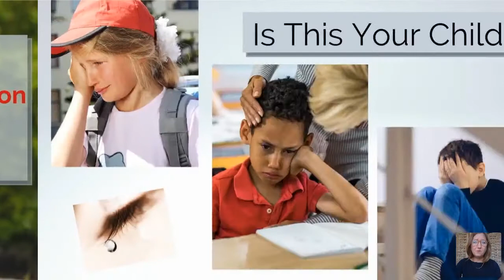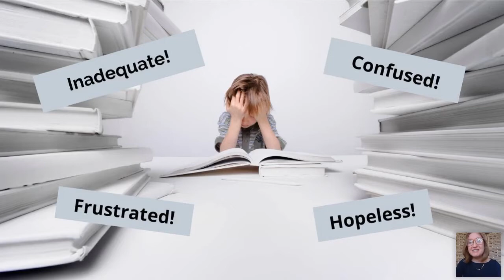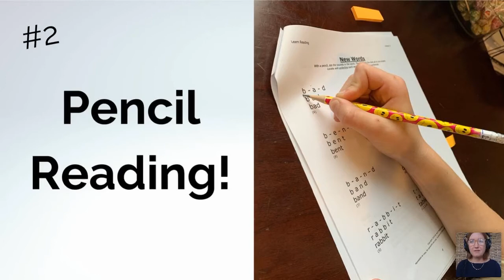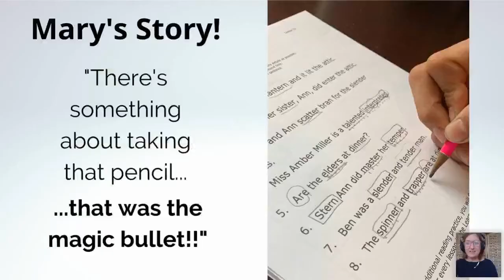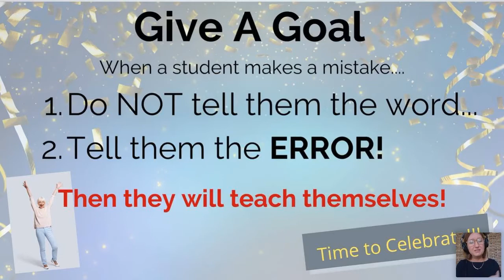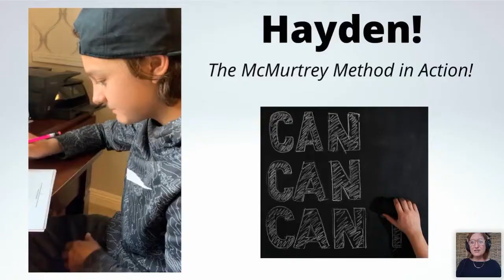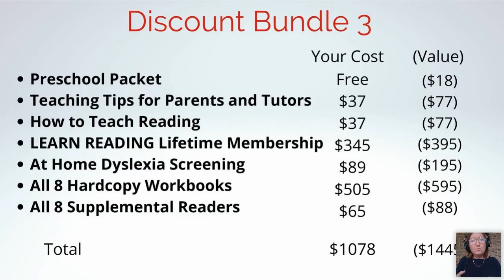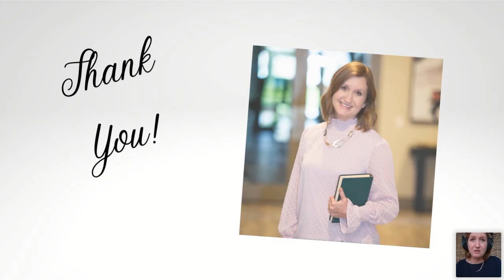Eliminate Fear and Confusion in Your Struggling Reader!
Calling all parents of struggling readers! PLEASE join me in this recorded webinar and learn the 3 GAME-CHANGING reading tips that WILL transform your struggling reader into a student that can read with accuracy and confidence.

Give me 48 minutes, and I'll give you a better reader.

You can find the "HOW TO TEACH READING" course, the "TEACHING TIPS FOR PARENTS AND TUTORS" course, the "READING INTENSIVE WORKSHOP" course, and the "AT-HOME DYSLEXIA SCREENING" here: